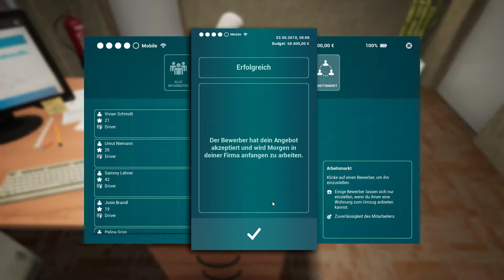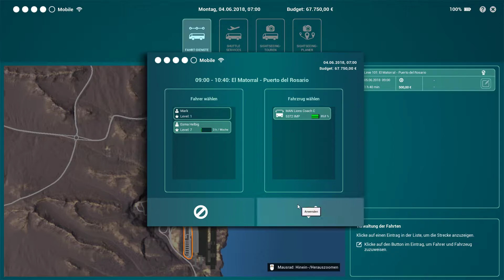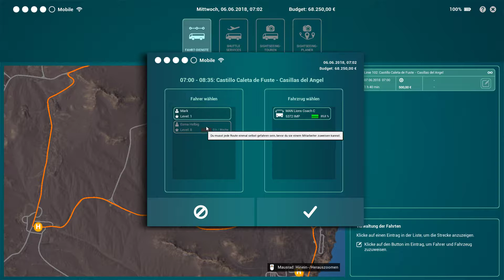Tourist Bus Simulator #003 Unser Angestellter